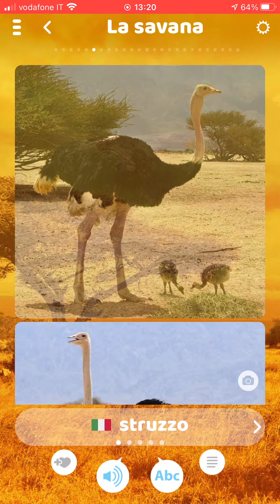struzzo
nome e verso dell'animale